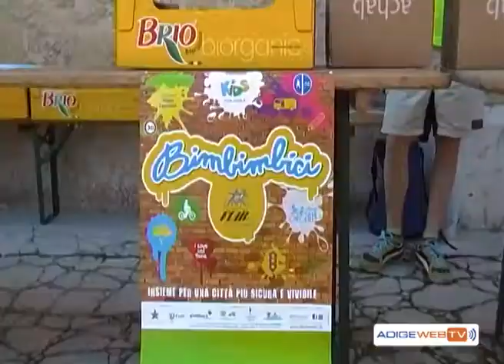San Giovanni Lup: Bimbinbici per una mobilità sostenibile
Domenica 12 Maggio il Comune di San Giovanni Lupatoto, insieme ad altre 244 città italiane, ha aderito alla manifestazione Bimbimbici 2013, un evento per sensibilizzare i bambini e soprattutto i loro genitori sulla mobilità sostenibile nelle nostre città.
Per il paese è la decima edizione consecutiva, ogni anno con moltissime famiglie partecipanti.
Oltre al percorso per raggiungere l'Arsenale in centro a Verona, dove ad attendere il corteo lupatotino c'era il Babycoro e un simpaticissimo personaggio appassionato di riciclo di materiali, le famiglie sono riuscite a seguire anche il percorso cittadino, un'occasione unica per vedere il centro della nostra bellissima città da una prospettiva diversa, quella dei ciclisti...(continua nel video)